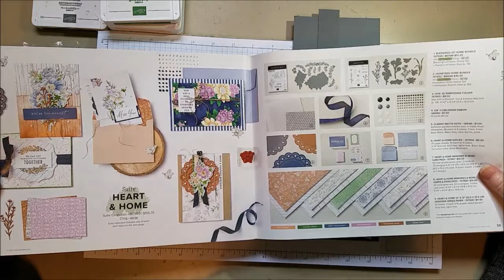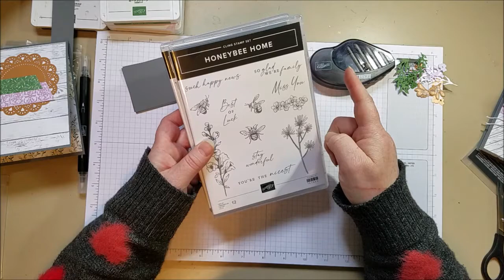Banner Pop-up or W-fold card with Heart and Home collection from Stampin' Up!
Make this fun fold, sometimes called a banner card or a w-fold.
If you don't already have a demonstrator in the US, I would love to be yours!

How to make cards with Stampin' Up!
Paper Crafts